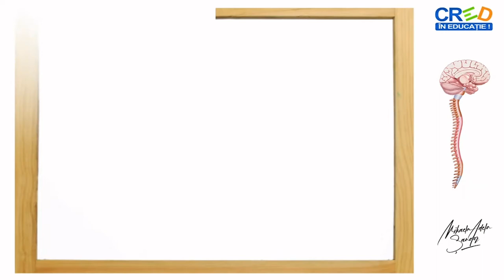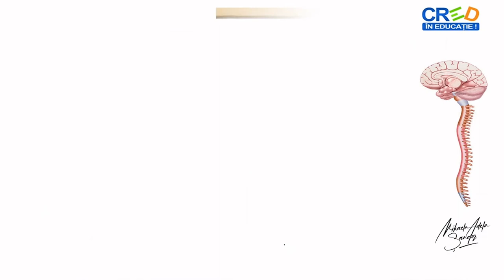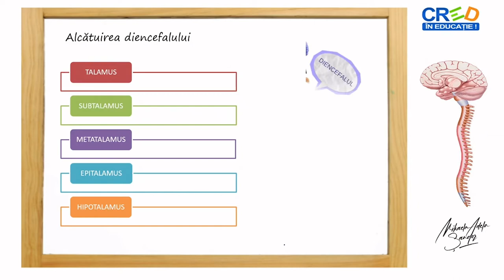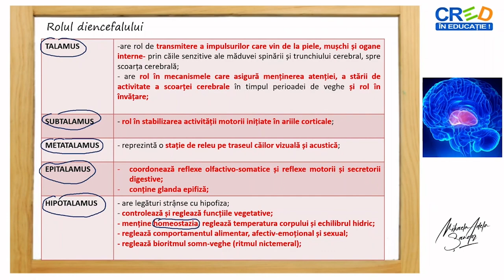Organizarea sistemului nervos la om DIENCEFALUL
Resursa educațională propusă are ca scop formarea competenței de a identifica structurile ce compun sistemul nervos, de a localiza diencefalul și de a stabili raporturile anatomice ale acestuia cu celelalte componente ale encefalulului.
Resursa propusă facilitează dezvoltarea capacității de a descrie, pe baza unor imagini, aspectele structurale ale diencefalului, modul de dispunere a celor două tipuri de substanță-albă și cenușie, în cadrul componentelor sistemului nervos central și de a corela aspectele structurale cu cele funcționale.
Prin parcurgerea acestei resurse elevii vor conștientiza rolul diencefalului- rezultat din rolul fiecărei mase de substanță cenușie din structura lui.